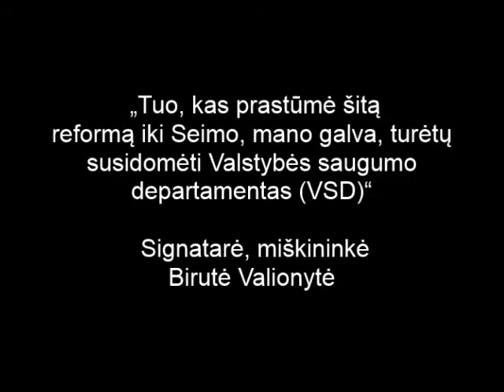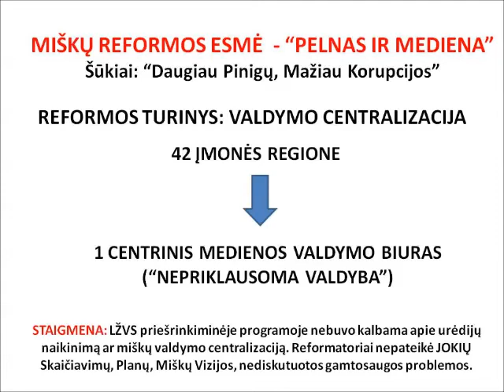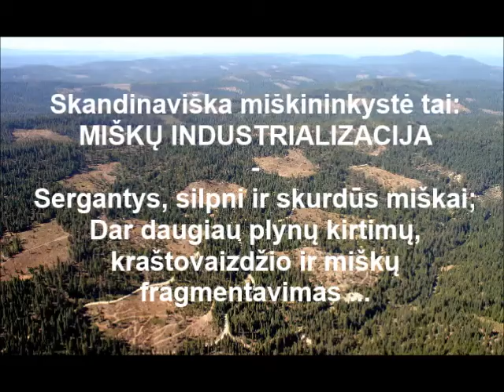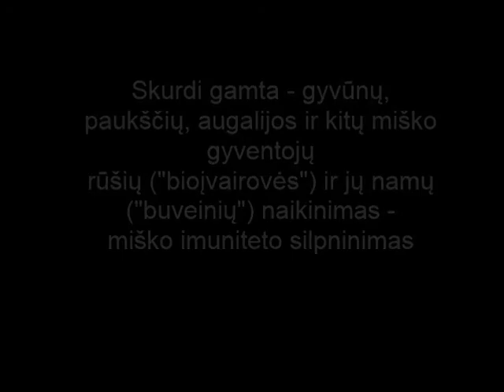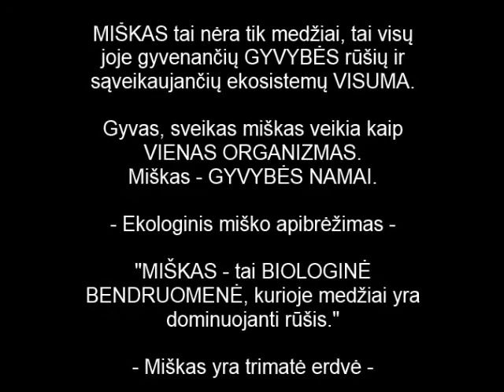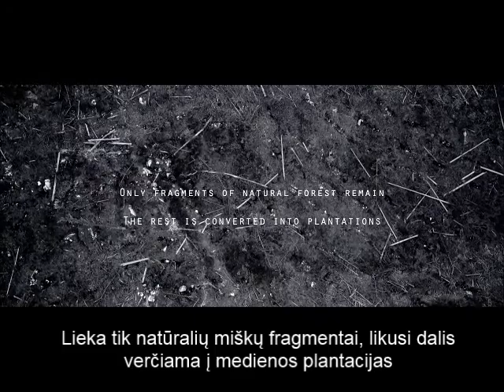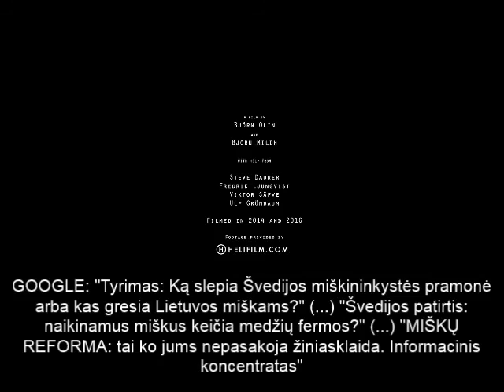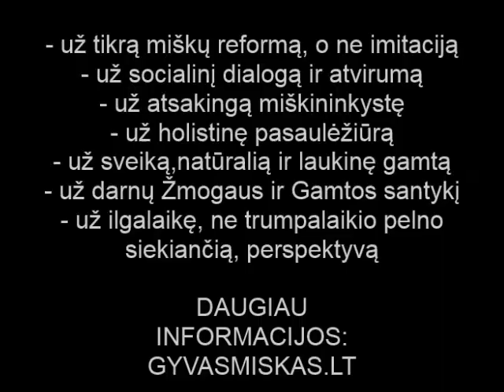MIŠKO AFEROS pėdsakais: ką žalieji paslėpė po Miškų Reforma? Suomijos modelis